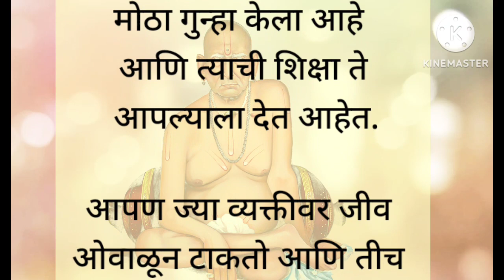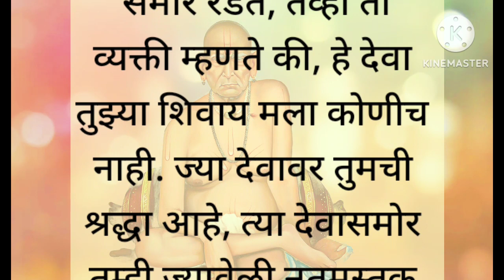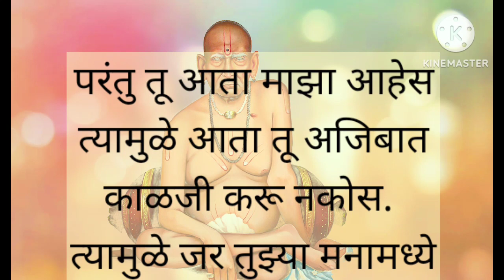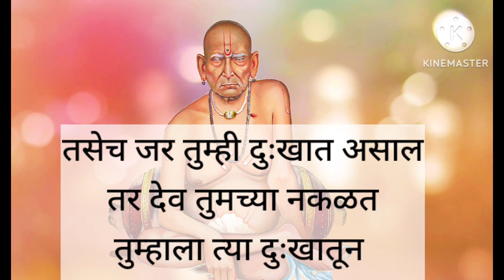🌺🔱देवासमोर रडल्याने काय होते माहीत आहे का?🌺shree Swami samartha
🌺🔱देवासमोर रडल्याने काय होते माहीत आहे का?🌺shree Swami samartha ‎@ParipurnKitchenandvlog
स्वामी
स्वामी समर्थ
स्वामी समर्थ आरती
स्वामी समर्थ स्टेटस
स्वामी स्तवन
स्वामींची आरती
स्वामी समर्थ तारक मंत्र
स्वामी समर्थ मालिका
स्वामी समर्थ माझी आई
स्वामी समर्थ सारामृत
स्वामी समर्थ स्तोत्र
स्वामी समर्थ song
स्वामी समर्थ रिंगटोन
श्री स्वामी समर्थ स्टेटस
श्री स्वामी समर्थ जप
श्री स्वामी समर्थ तारक मंत्र
श्री स्वामी समर्थ जय जय स्वामी समर्थ
श्री स्वामी समर्थ song
श्री स्वामी समर्थ मंत्र 108 वेळा